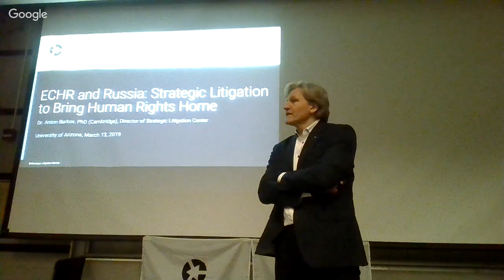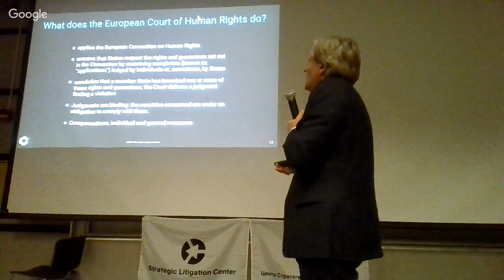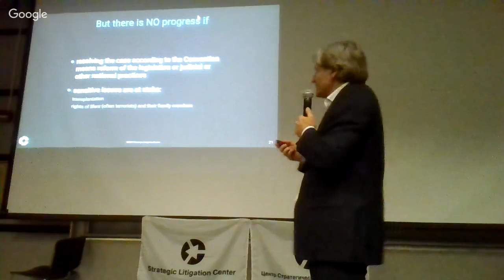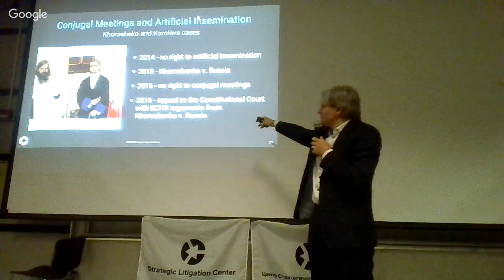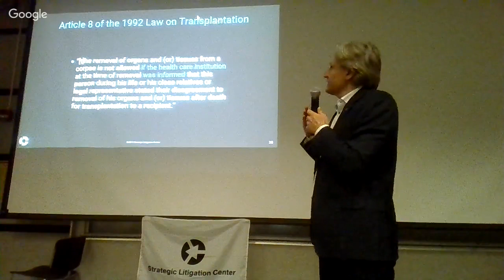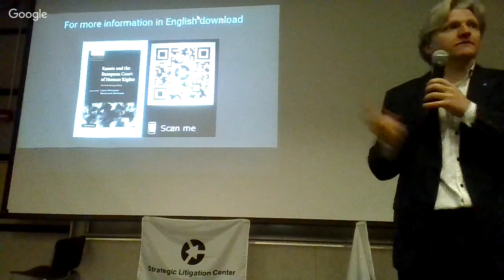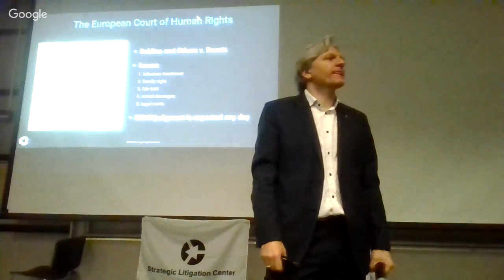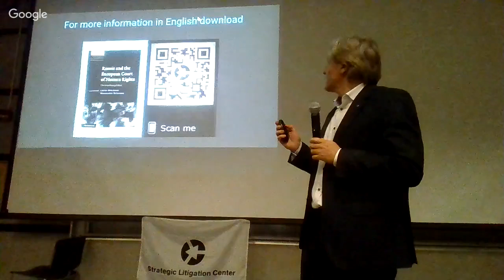ECHR and Russia: Strategic Litigation to Bring Human Rights Home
open talk at the University of Arizona